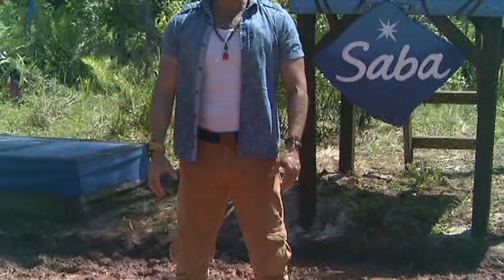La Isla, donde los pudientes y la banda están en igualdad de condiciones | La Resolana con el Capi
Vamos a descubrir por qué a pesar de estar en medio del lodo, Alejandro Lukini siempre luce limpio e impecable en La Isla.